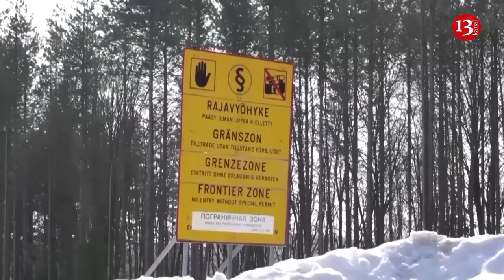Finland’s president seeks nuclear deterrence on border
Finland must have a nuclear deterrent. The new President of Finland, Alexander Stubb, said this.
"Finland must have a nuclear deterrent. "NATO, of which we are a member, provides us with three deterrents: the first is the military, the second is missiles, ammunition, and the third is nuclear weapons from the United States," he said.
When asked about his views on nuclear weapons at his first news conference as president, Stubb said it would be for the Finnish government and parliament to decide if Finland wants to alter its current legislation that bans nuclear weapons on Finnish soil, including their transfer.
It should be noted that even during his candidacy, Stubb did not rule out the deployment of nuclear weapons on the territory of Finland if the parliament changes the legislation.
At his official inauguration in parliament, Stubb said he stood ready to oversee a new era after Finland joined NATO in response to neighbouring Russia's invasion of Ukraine.
"We are now facing a new era. As a result of our military alignment and NATO membership, we have taken the final step into the Western community of values, where our republic has spiritually belonged throughout its independence," Stubb said in his address to parliament during the inauguration.
Accession to NATO was a significant step in a new direction for Finland. In the wake of the Cold War, Finland was one of the few countries in Europe not to abandon and dismantle its national defence capability to pursue a 'peace dividend.' With the country's history of invasion and experience from World War II, and its 1,340 km–long border with Russia, an awareness of proximity to possible conflict is omnipresent in Finnish culture.